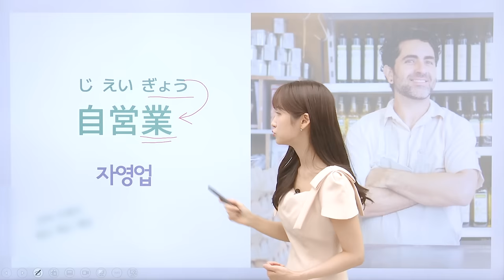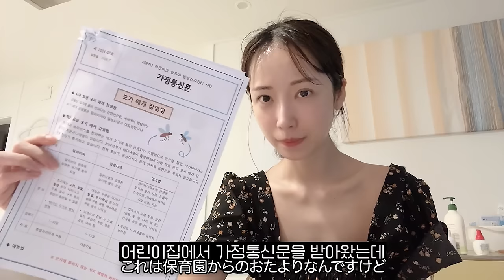애미는 더이상 힘이 없다... (24시간 안아 지옥🤦🏻‍♀️, 경상도 상여자의 훈육법)